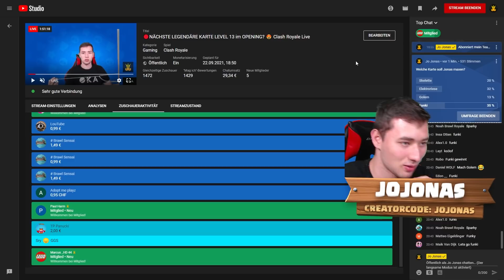WELCHE KARTE MUSS ICH MAXEN? 😨 ZUSCHAUER entscheiden OPENING!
Ich muss 6000 Trophäen erreichen, ohne zu verlieren. Sonst dürfen Zuschauer entscheiden welche Karte ich im Opening maxen muss.

Kauf dir deinen Platz auf dem OKA Trikot (Werbung)